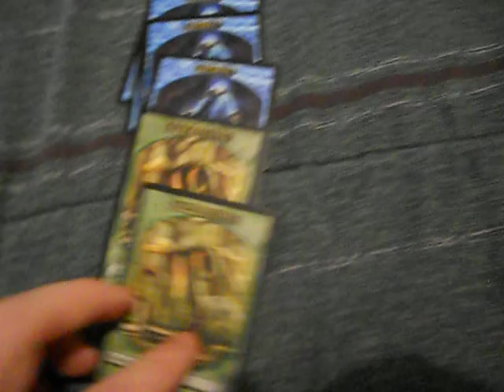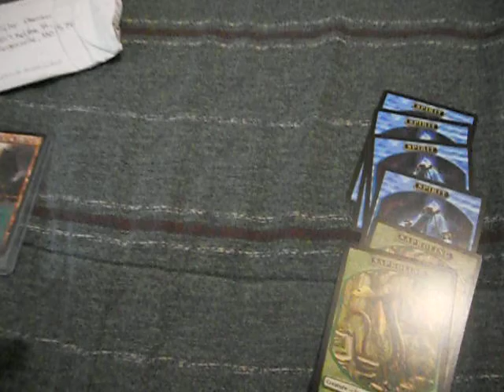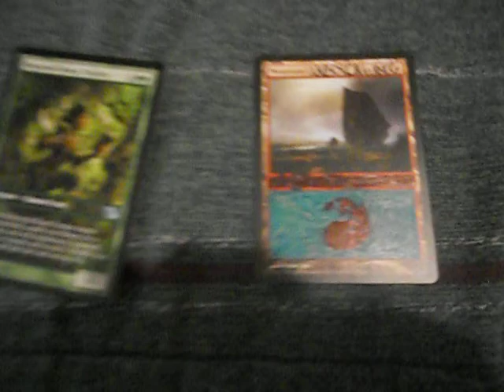Trade Confirmation W/ UnboxingMtg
Another Great trader! Go check him out.